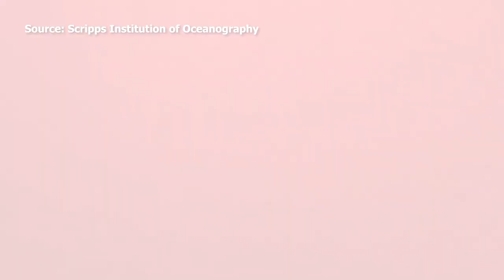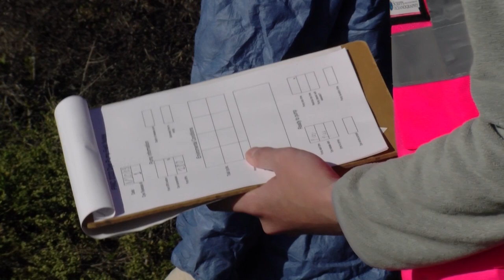Scientists turn ocean pink near Torrey Pine State Park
Researchers at the Scripps Institution of Oceanography hope to better understand how freshwater interacts with the ocean once it leaves the Los Penasquitos Lagoon.